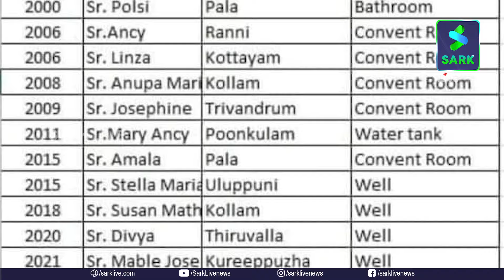ആദ്യം കോൺവെന്റിലും, കിണറ്റിലും മരിച്ചവർക്ക് നീതി ലഭിക്കണം; | Sark Live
ആദ്യം കോൺവെന്റിലും, കിണറ്റിലും മരിച്ചവർക്ക് നീതി ലഭിക്കണം; ലവ് ജിഹാദും, കേരള സ്റ്റോറിയും അത് കഴിഞ്ഞിട്ട് ആഘോഷിക്കാം